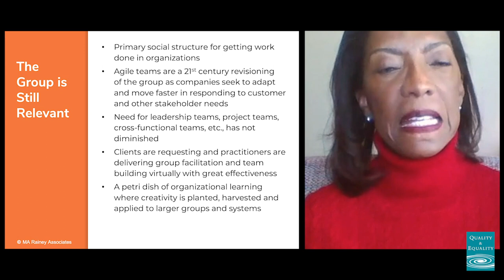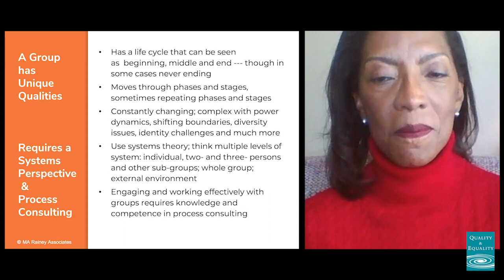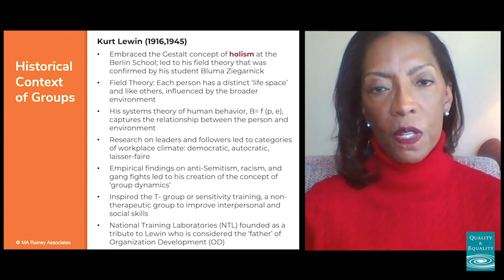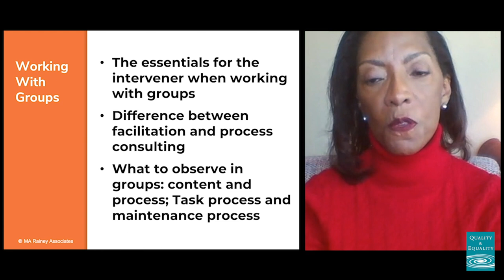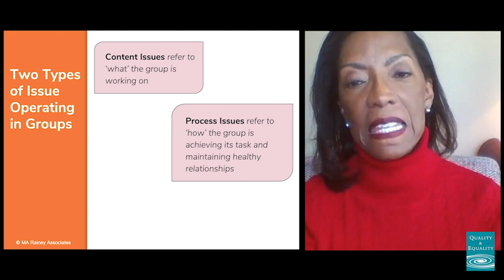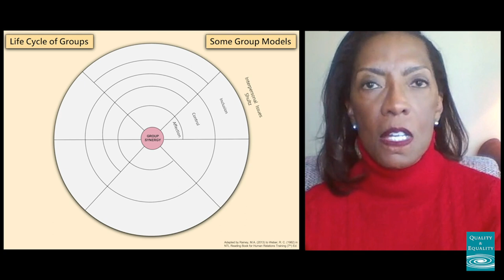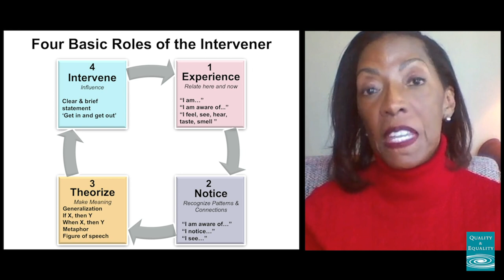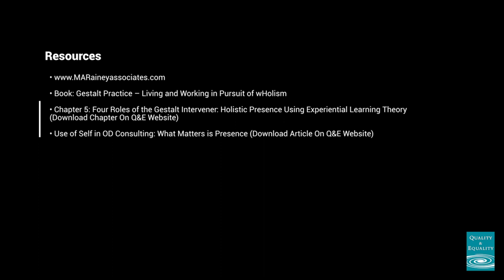Relevance, History, & Strategies for Effectiveness with Groups: A Conversation with Mary Ann Rainey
In this video we are joined by Mary Ann Rainey, an international organization development consultant with a global client base who leverages holistic perspectives to improve organizational and leadership effectiveness. Her leadership experience includes Vice City Manager and corporate Vice President. She co-chairs the International Gestalt Organization & Leadership Development (iGOLD) Program and served as dean of the NTL Institute’s Global Organization Development (OD) program in Oxford, England and teaches in NTL OD programs worldwide. Other teaching includes adjunct professor in the Executive MBA Program at Loyola University, Chicago. Her book, “Gestalt Practice: Living and Working in Pursuit of wHolism”, was published in 2019.

Today, Mary Ann shares her vast knowledge about groups today, their relevance, history, what a group is by definition. She goes further to share strategies on how practitioners can work with groups more effectively. This video is an essential watch for all practitioners, Organizational Behavior, Organization Development, Organization Effectiveness, leaders and managers, coaches, Human Resources and all those in related disciples as it offers us insights into a phenomenon we all participate in. Please watch this video with care and attention.

Books & Resources

• Book: Gestalt Practice – Living and Working in Pursuit of wHolism
• Chapter 5: Four Roles of the Gestalt Intervener: Holistic Presence Using Experiential Learning Theory (Download Chapter
• Use of Self in OD Consulting: What Matters is Presence (Download Article

Biography
Mary Ann has cultivated a global client base leveraging holistic perspectives to improve organizational and leadership effectiveness. Her leadership experience includes Vice City Manager and corporate Vice President. She co-chairs the International Gestalt Organization & Leadership Development (iGOLD) Program and served as dean of the NTL Institute’s Global Organization Development (OD) program in Oxford, England and teaches in NTL OD programs worldwide. Other teaching includes adjunct professor in the Executive MBA Program at Loyola University, Chicago. Her book, “Gestalt Practice: Living and Working in Pursuit of wHolism”, was published in 2019.